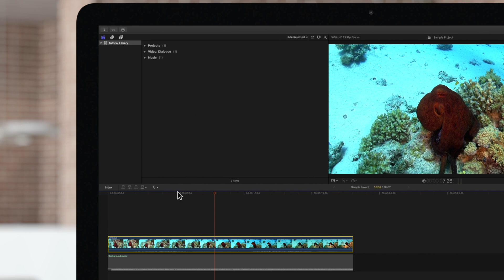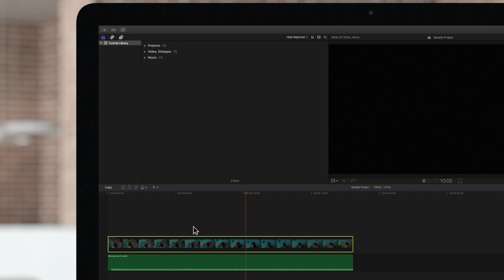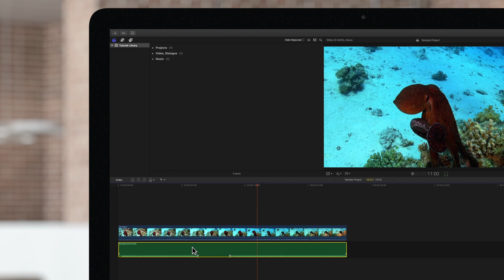How to Solo and Disable Clips in your Timeline in Final Cut Pro X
Trying to view just one component of your project, but can't hear or see it past all the other amazing clips and effects you've applied? In this video tutorial, we'll show you how to use the "Solo" tool to give the spotlight to certain clips while editing!

Chapters:
00:00 - Intro
00:20 - Solo a Clip
00:47 - Turn Solo Off
00:54 - Disable Clip
01:35 - Silence Audio
02:02 - Restore Audio
02:13 - Outro

🤩 Join the Pixel Film Studios Club Today and Save Big on over 50,000 Final Cut Pro Assets Today! Start for FREE here ➡️